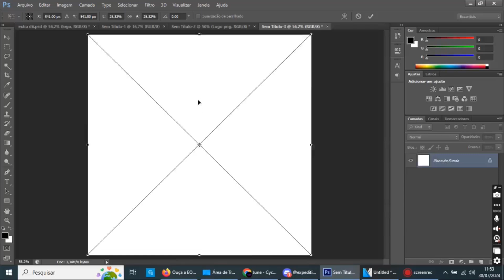Speed Art - Capa de uma track de psytrance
Nesse video mostro como eu utilizei da tecnica da fotomontagem para criar uma capa de uma track de psytrance (Lançada em breve) - Para mais siga @nouzvisuals